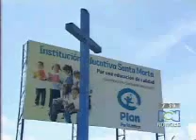Fundación Plan inaugura colegio en Suárez, Cauca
Fundación Plany Mapfre inauguraron colegio en Suárez, Cauca. La inversión fue de 320 millones.